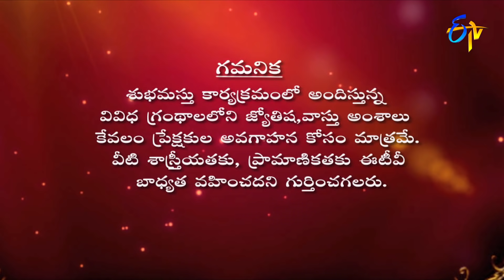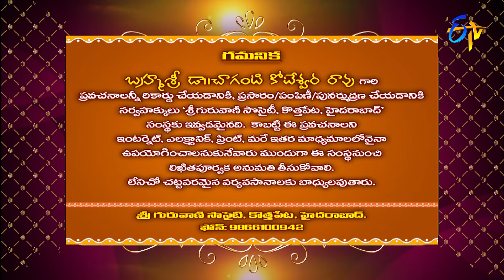Subhamastu | 15th April 2022 | Full Episode | ETV Telugu